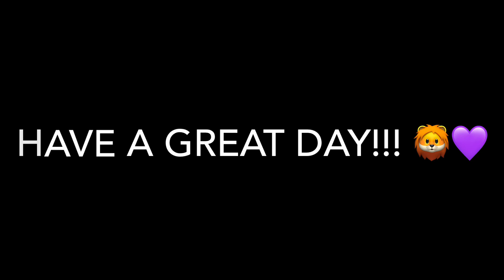HHS News 1-10-23